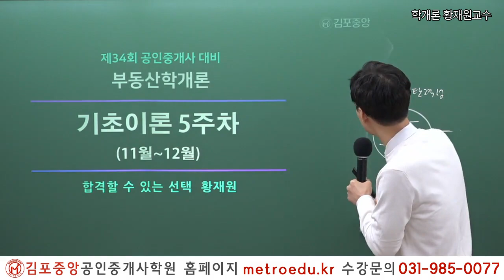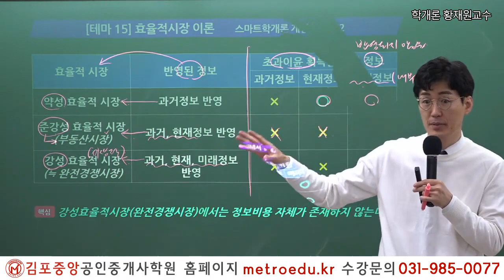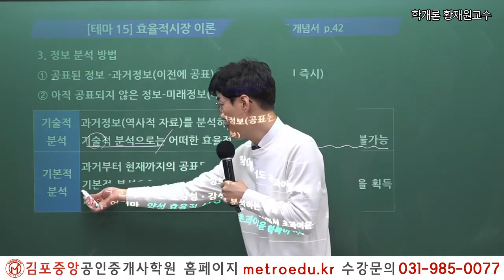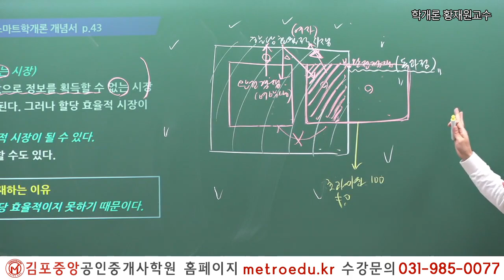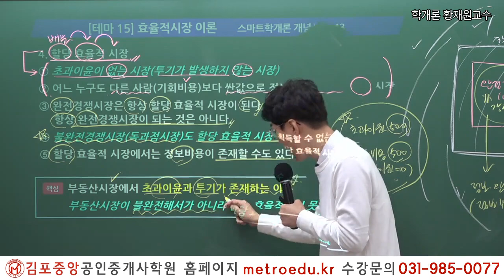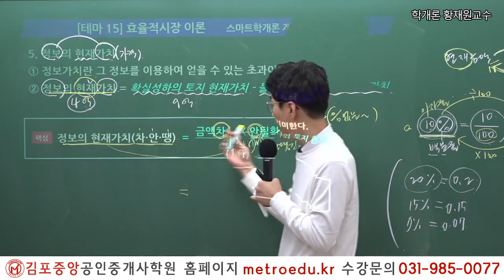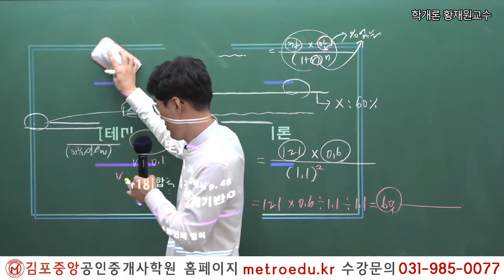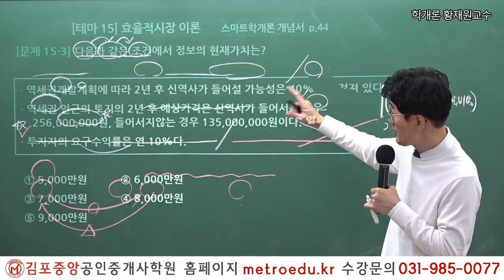[김포중앙] 제34회시험 이렇게 준비하세요! 부동산학개론 황재원교수님 "효율적시장 이론"